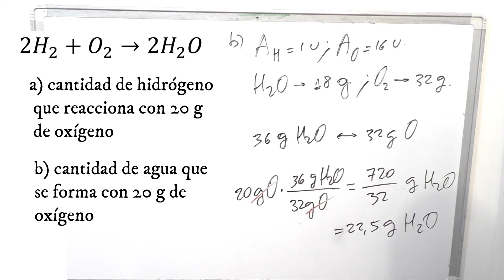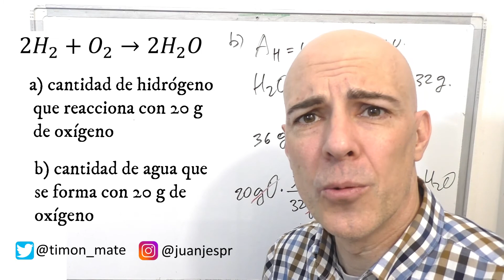ESTEQUIOMETRÍA. CÁLCULO DE GRAMOS. REACTIVOS Y PRODUCTOS. Síntesis del agua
Cómo calcular los gramos que reaccionan entre dos reactivos y los gramos de productos que son producidos.
En concreto analizamos la reacción de síntesis del agua
2H2+O2→2H2O